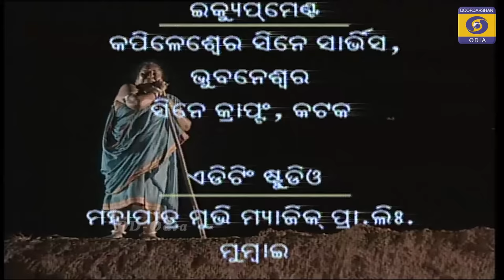ସ୍ୱର୍ଗତ ପିଣ୍ଟୁ ନନ୍ଦଙ୍କ ସ୍ମୃତିରେ ରାଣ୍ଡି ପୁଅ ଅନନ୍ତା || In The Memory of Pintu Nanda (Randi Pua Ananta)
ସ୍ୱର୍ଗତ ପିଣ୍ଟୁ ନନ୍ଦଙ୍କ ସ୍ମୃତିରେ ରାଣ୍ଡି ପୁଅ ଅନନ୍ତା | ଦେଖନ୍ତୁ "ରାଣ୍ଡି ପୁଅ ଅନନ୍ତା" ରେ ସ୍ୱର୍ଗତ ପିଣ୍ଟୁ ନନ୍ଦଙ୍କ ମନଛୁଆଁ ଅଭିନୟ
In The Memory of Pintu Nanda (Randi Pua Ananta). Watch one of the best acting of Pintu Nanda in "Randi Pua Ananta", a story by Fakir Mohan Senapati

Title: Randi Pua Ananta (ରାଣ୍ଡି ପୁଅ ଅନନ୍ତା)
Story: Fakir Mohan Senapati
Director: Sabyasachi Mohapatra
Artists: Pintu Nanda, Ilu Banarjee, Geeta Jain, Subash Patra, Netrananda and more
Doordarshan Bhubaneswar Production